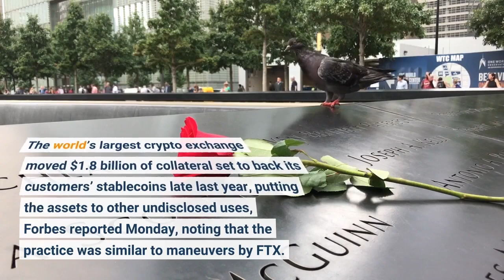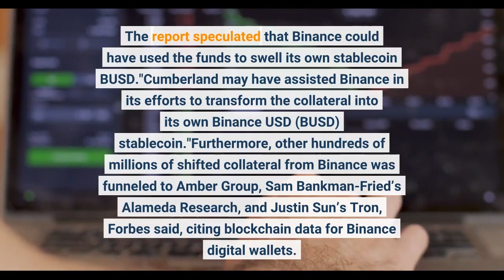Report Claims Binance Commingled User Funds Similar to FTX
A new report claims Binance commingled different investors’ funds last year in a move "eerily" similar to actions by now-defunct cryptocurrency exchange FTX. The world’s largest crypto exchange moved $1.8 billion of collateral set to back its customers’ stablecoins late last year, putting the assets to other undisclosed uses, Forbes reported Monday, noting that the practice was similar to maneuvers by FTX. More specifically, holders of more than $1 billion of B-peg USDC tokens, which are digital replicas of USDC that exist on Binance’s proprietary Binance Smart Chain, were left with no collateral from August 17 to early December despite Binance claiming such instruments are 100% backed by whichever token they were pegged to. According to the report, Binance sent $1.1 billion of that funds, which were collateral set to back the B-peg USDC stablecoins, to Chicago-based high frequency trading firm Cumberland/DRW. The report speculated that Binance could have used the funds to swell its own stablecoin BUSD."Cumberland may have assisted Binance in its efforts to transform the collateral into its own Binance USD (BUSD) stablecoin."Furthermore, other hundreds of millions of shifted collateral from Binance was funneled to Amber Group, Sam Bankman-Fried’s Alameda Research, and Justin Sun’s Tron, Forbes said, citing blockchain data for Binance digital wallets. Meanwhile, Binance’s chief strategy officer Patrick Hillmann claimed that the movement of funds is part of the exchange’s normal business conduct. He also refuted claims that there was a commingling of funds."Binance does not, and has never, invested or otherwise deployed user assets without consent under the terms of specific products. Binance holds all of its clients’ assets in segregated accounts which are identified separately from any accounts used to hold assets belonging to Binance," a Binance spokesperson said in a comment to CryptoNews.com. The spokesperson claimed the on-chain transactions identified relate to internal wallet management. They added:"While Binance has previously acknowledged that wallet management processes for Binance-pegged token collateral have not always been flawless, at no time was the collateralization of user assets affected. Processes for managing our collateral wallets have been fixed on a longer-term basis and this is verifiable on-chain."Last month, Binance admitted that it kept collateral for its BNB Smart Chain and BNB Beacon Chain versions of 94 crypto assets in the same wallet as customer funds. The commingling makes it hard for customers and researchers to identify whether the exchange has enough assets to honor redemption requests 1:1. A key factor contributing to the collapse of FTX was the commingling of funds between the now-bankrupt cryptocurrency exchange and its trading arm Alameda Research. Alameda was able to quietly use customer funds from FTX using a backdoor that allowed the loan to fly under the radar of investors, employees, and auditors.